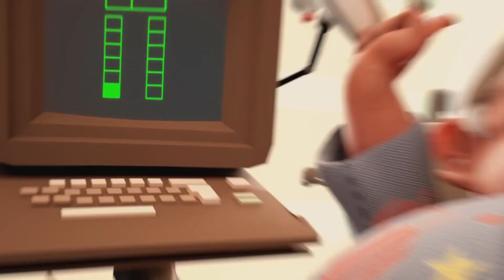Дорогая передача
Стихи: Владимир Высоцкий
«Письмо в редакцию телевизионной передачи Очевидное невероятное»
Во субботу, чуть не плача,
Вся Канатчикова дача
К телевизору рвалась.
Вместо чтоб поесть, помыться,
Уколоться и забыться,
Вся безумная больница
У экрана собралась.

Говорил, ломая руки,
Краснобай и баламут
Про бессилие науки
Перед тайною Бермуд.
Все мозги разбил на части,
Все извилины заплёл,
И канатчиковы власти
Колют нам второй укол.

Уважаемый редактор,
Может лучше про реактор,
Про любимый лунный трактор,
Ведь нельзя же год подряд
То тарелками пугают,
Дескать, подлые, летают,
То у вас собаки лают,
То руины говорят.

Мы кое в чём поднаторели,
Мы тарелки бьём весь год,
Мы на них собаку съели,
Если повар нам не врёт.
А медикаментов груды
В унитаз, кто не дурак,
Вот это жизнь и вдруг Бермуды,
Вот те раз, нельзя же так.

Мы не сделали скандала,
Нам вождя недоставало,
Настоящих буйных мало,
Вот и нету вожаков.
Но на происки и бредни
Сети есть у нас и бредни,
Не испортят нам обедни
Злые происки врагов.

Это их худые черти
Мутят воду во пруду,
Это все придумал Черчилль
В восемнадцатом году.
Мы про взрывы, про пожары
Сочиняли ноту ТАСС,
Но примчались санитары
И зафиксировали нас.

Тех, кто был особо боек,
Прикрутили к спинкам коек,
Бился в пене параноик,
Как ведьмак на шабаше.
Развяжите полотенце,
Иноверы, изуверцы,
Нам бермуторно на сердце
И бермутно на душе.

Сорок душ посменно воют,
Раскалились добела,
Во как сильно беспокоят
Треугольные дела.
Все почти с ума свихнулись,
Даже кто безумен был,
И тогда главврач Маргулис
Телевизор запретил.

Вон он, змей, в окне маячит,
За спиною штепсель прячет,
Подал знак кому-то, значит,
Фельдшер вырвет провода.
И что ж, нам осталось уколоться
И упасть на дно колодца,
И там пропасть на дне колодца,
Как в Бермудах навсегда.

Ну а завтра, спросят дети,
Навещая нас с утра,
Папы, что сказали эти
Кандидаты в доктора.
Мы откроем нашим чадам
Правду, им не всё равно,
Мы скажем - удивительное рядом.
Но оно запрещено.

Вон дантист-надомник Рудик,
У него приёмник "Грюндик",
Он его ночами крутит,
Ловит контра ФРГ.
Он там был купцом по шмуткам
И подвинулся рассудком,
К нам попал в волненье жутком
И с номерочком на ноге.

Он прибежал взволнован крайне
И сообщеньем нас потряс,
Будто наш научный лайнер
В треугольнике погряз.
Сгинул, топливо истратив,
Прям распался на куски,
И двух безумных наших братьев
Подобрали рыбаки.

Те, кто выжил в катаклизме,
Пребывают в пессимизме,
Их вчера в стеклянной призме
К нам в больницу привезли.
И один из них, механик,
Рассказал, сбежав от нянек,
Что Бермудский многогранник
Незакрытый пуп Земли.

Что там было, как ты спасся,
Каждый лез и приставал,
Но механик только трясся
И чинарики стрелял.
Он то плакал, то смеялся,
То щетинился, как ёж,
Он над нами издевался,
Ну, сумасшедший, что возьмёшь.

Взвился бывший алкоголик,
Матершинник и крамольник,
Надо выпить треугольник,
На троих его даёшь.
Разошёлся, так и сыпет,
Треугольник будет выпит,
Будь он параллелепипед,
Будь он круг, едрёна вошь.

Больно бьют по нашим душам
Голоса за тыщи миль,
Мы зря Америку не глушим,
Ой, зря не давим Израиль.
Всей своей враждебной сутью
Подрывают и вредят,
Кормят, поят нас бермутью
Про таинственный квадрат.

Лектора из передачи,
Те, кто так или иначе,
Говорят про неудачи
И нервируют народ.
Нас берите, обречённых,
Треугольник вас, учёных,
Превратит в умалишённых,
Ну а нас наоборот.

Пусть безумная идея,
Не рубайте сгоряча,
Вызывайте нас скорее
Через гада главврача.
С уваженьем, дата подпись,
Отвечайте нам, а то
Если вы не отзовётесь,
Мы напишем в "Спортлото".
CGI, анимационный короткометражный фильм CGI, анимационный фильм «Никогда без моего протеза»